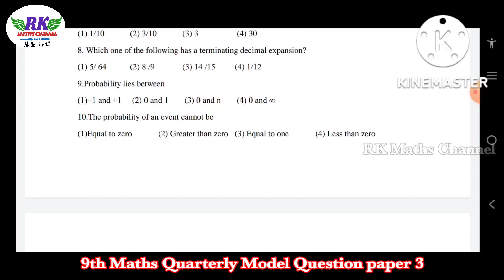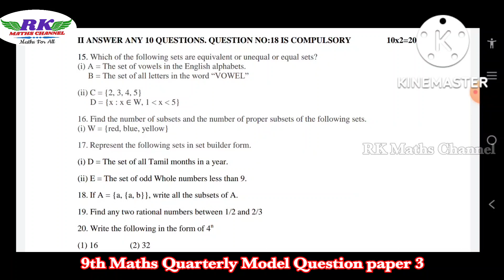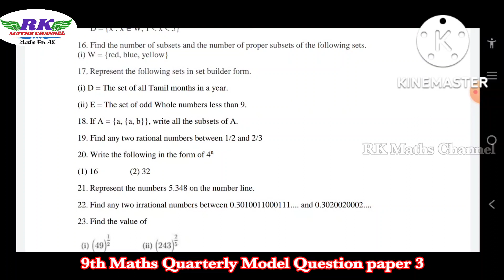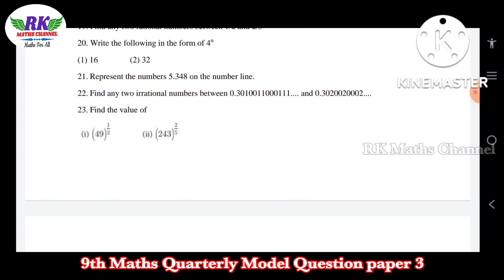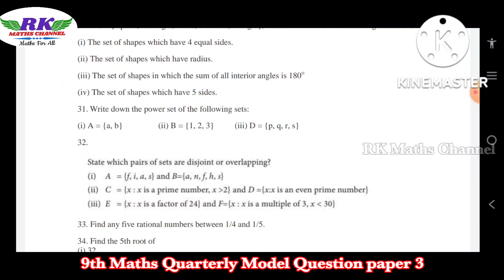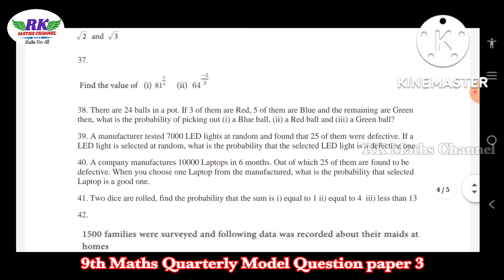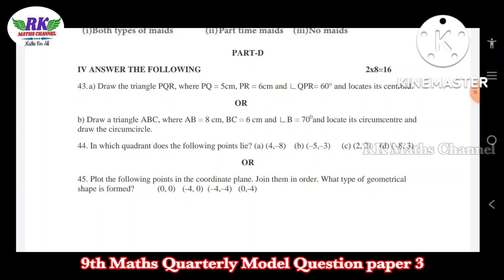TN 9th Maths|Quarterly Exam 2022|Maths Model Question Paper 3|English Medium